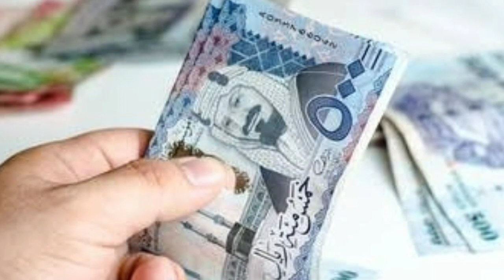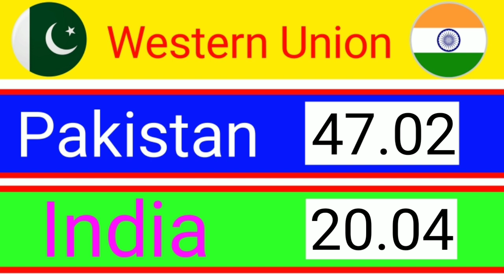Riyal Rate Today | Pakistan India Bangladesh Nepal | Saudi Riyal Rate 09-01-2022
riyal rate
today riyal rate  pakistan
riyal rate
riyal rate in pakistan today
saudi riyal
Riyal
riyal rate today in pakistan
rate pakistan